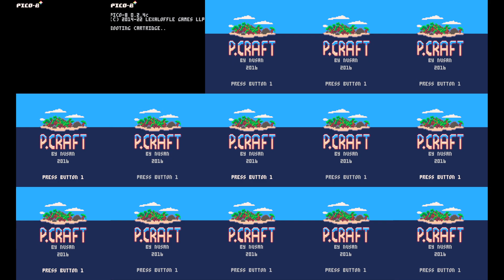si session recording 09/05/23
Session length - 43:05
Best Run - 4:52 (starts at 15:02)
Other Sub 5 - 4:52 (starts at 25:51)
been slacking on uploading these lol